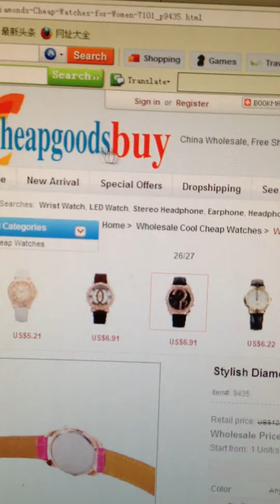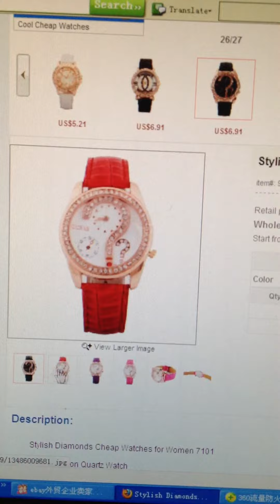Beautiful Guess Women Watch Review - Wallydeal